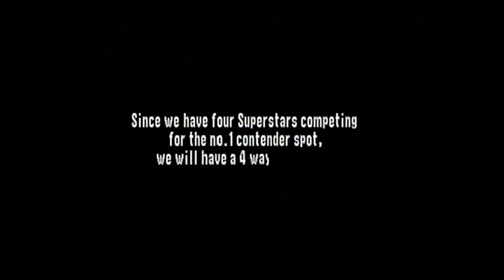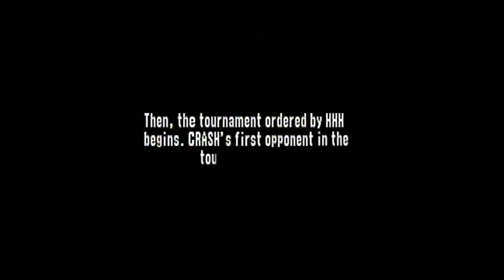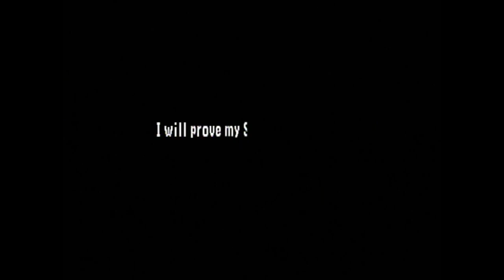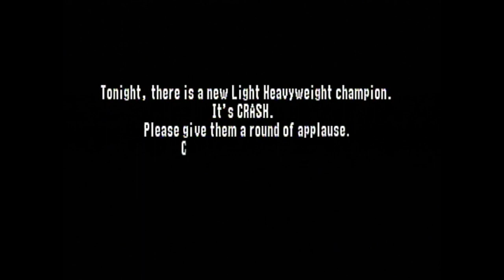WWF No Mercy - Let’s Play #03 - Crash Holly - Light Heavyweight Championship (03/06)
My third Let's Play video! I might actually finish this series guys!

This is part three of a six part series, where I 100% the Light Heavyweight Championship in WWF No Mercy on the Expert difficulty setting (it's not as hard as it sounds).

This episode I play as Crash Holly. Perhaps more well known for being the first 24/7 hardcore champion, Crash Holly did hold the Light Heavyweight championship briefly in 2001.

The path I take in this video is: L - W - W - L - W

For my WWF No Mercy Let's Play series, I elaborate on the gameplay of WWF No Mercy and the infamous AKI/Asmik Ace wrestling engine, provide historical context and fun facts on the wrestlers in the game, as well as my own observations and opinions on wrestling as a lifelong fan.

Gameplay was captured with an Elgato Game Capture HD and my N64. Video was made with iMovie.